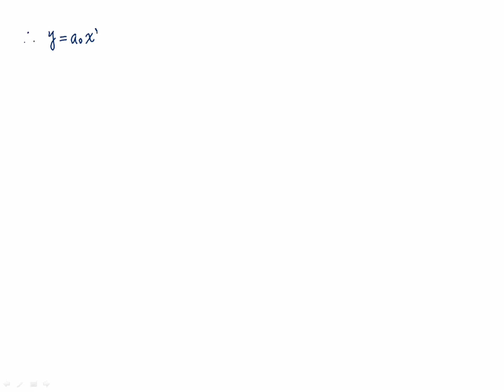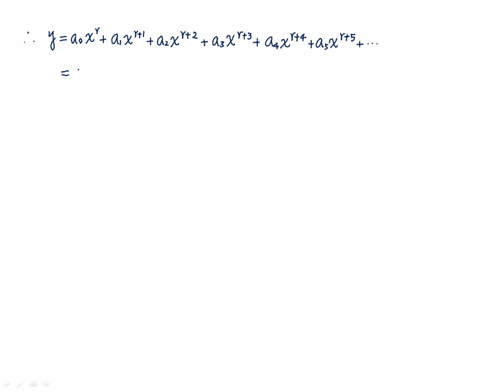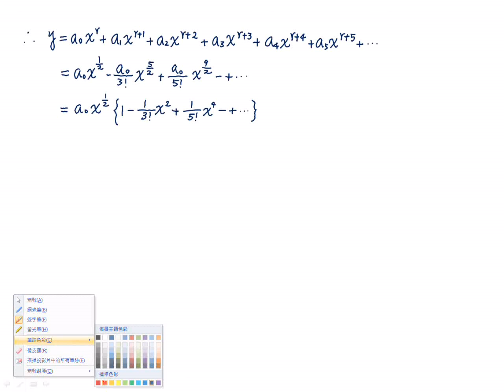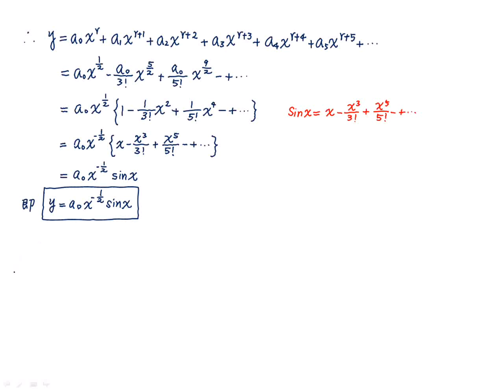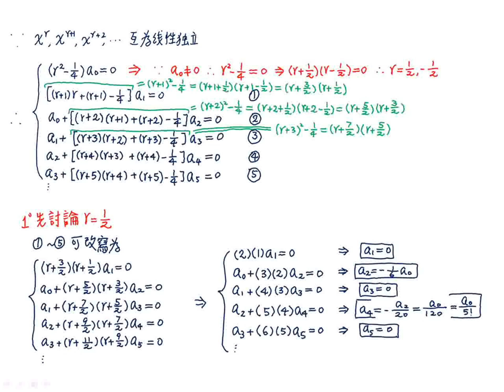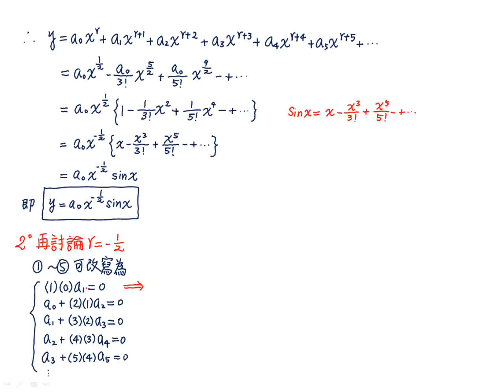【教學影片】提要123c：Frobenius 解法之案例3(a) -- 兩根相異但相減等於整數通解中不含 ln x▕ 授課老師：中華大學土木系呂志宗特聘教授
這裏是 Frobenius 解法的進一步說明，這是一個定理，筆者擬先將所可能面對的三種案例、四種情況先整理出來，再針對第三種案例之情況(a)以範例加以詳細說明。